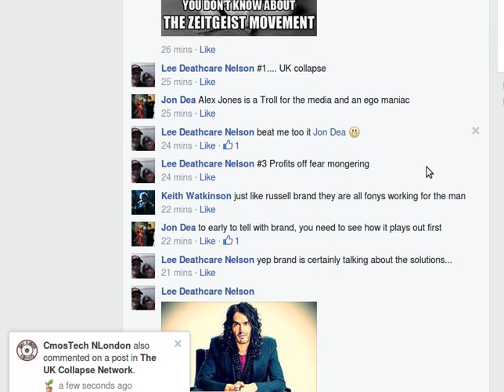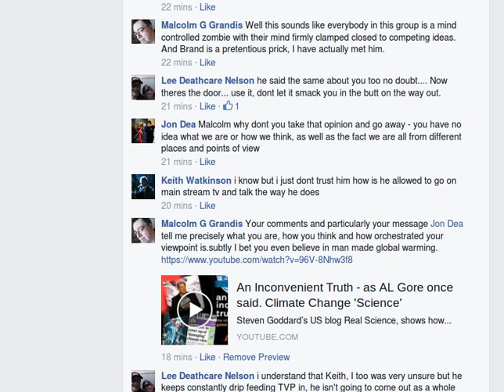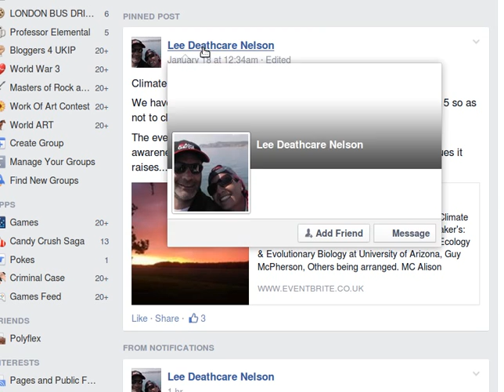UK Collapse Network : Warning about this Facebook Group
This Group purports to be a neutral and open group that shares news thats relevant to UK collapse and allows people to discuss it. It is nothing of the sort. It is a front for the Zeitgeist movement and dedicated to advancing the green agenda. Very deceptive.